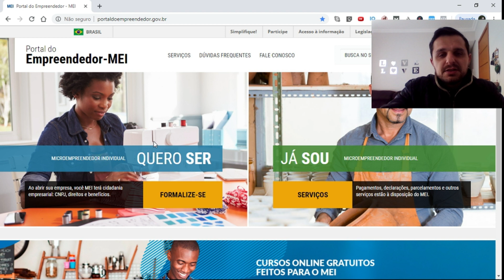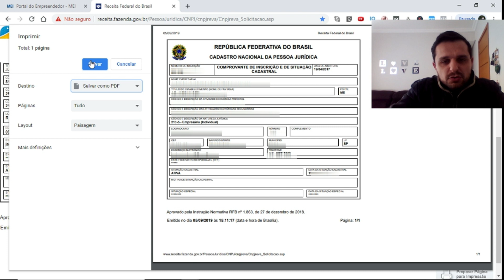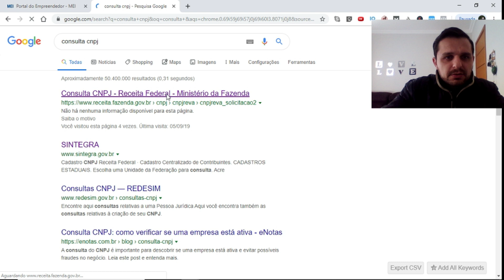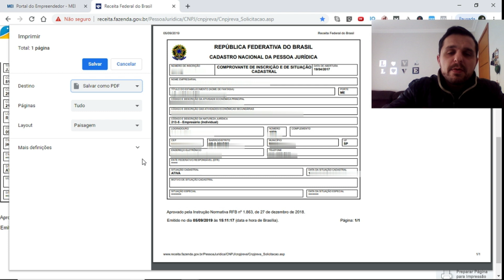Cartão CNPJ MEI | O Que é e Como Emitir o seu MUITO Rápido.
Descubra o Que é, como Emitir e Imprimir o seu Cartão CNPJ MEI de forma Rápida e Grátis.

Neste Vídeo: Cartão CNPJ MEI | O Que é e Como Emitir o seu MUITO Rápido.

Todo Microempreendedor Individual pode emitir e imprimir o seu cartão CNPJ de forma rápida, facil e gratuita no site da receita federal.

Talvez você você se pergunte: O que é cartão cnpj para MEI? Como emitir cartão cnpj MEI? Como obter o cartão CNPJ?

Através do site da Receita Federal, informando o CNPJ do mei, rapidamente aparecerá na tela do seu computador ou celular o cartão do cnpj MEI

E nesse vídeo eu falo tudo que você precisa saber a respeito do cartão CNPJ MEI.

...e deixe o seu comentário!